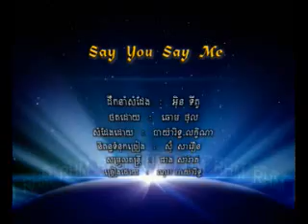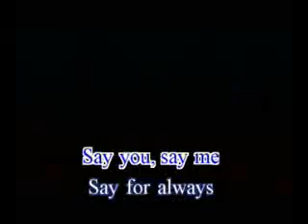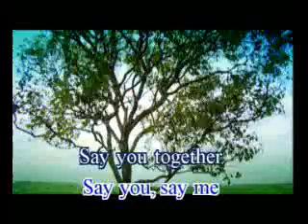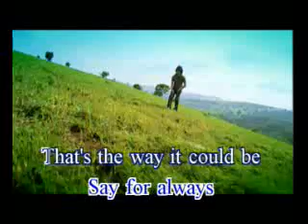Nop Bayarith - Say you say me (RHM 2009)